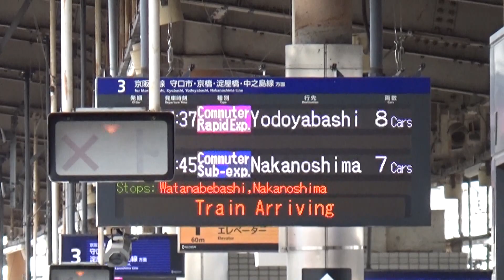【通勤快急到着！】京阪電車 6000系6013編成 通勤快急淀屋橋行き 枚方市駅